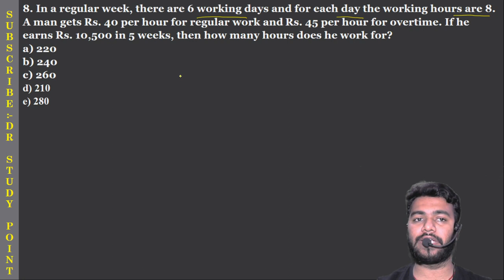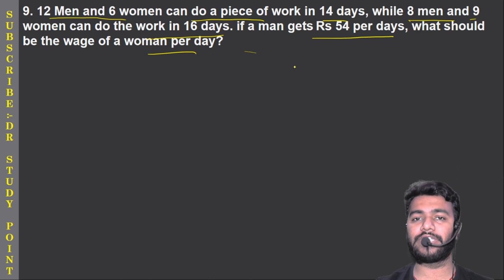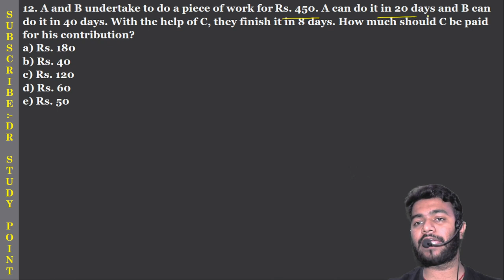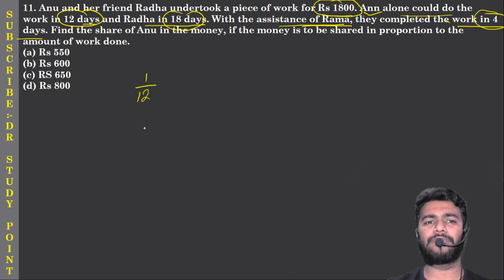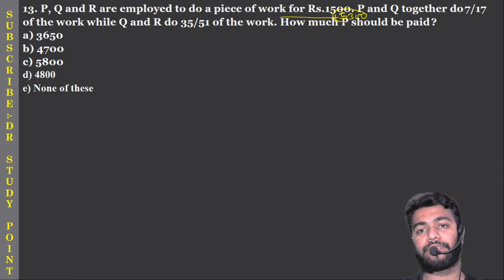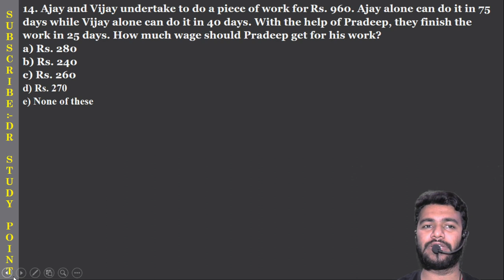|| PRELIMS :- WAGES RELATED TIME & WORK PROBLEMS PART-2 || TRICK + CONCEPTS ||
HAPPY LEARNING!